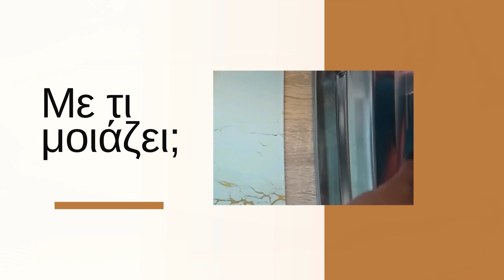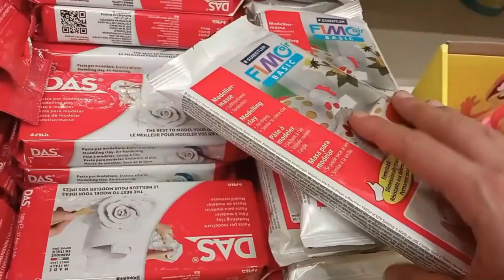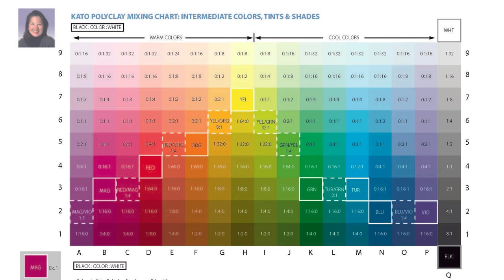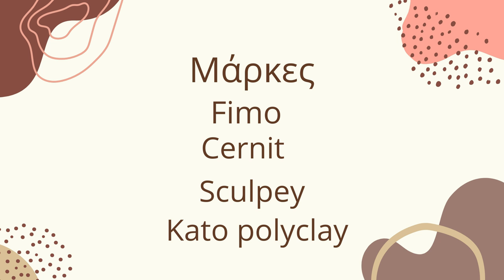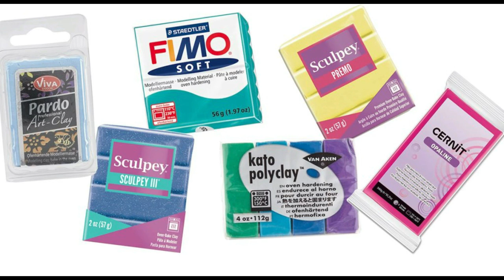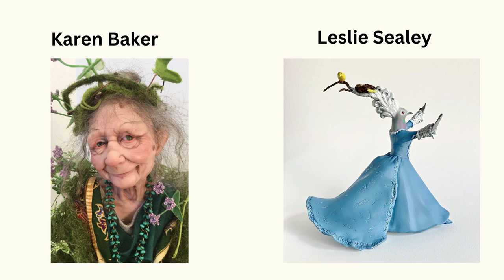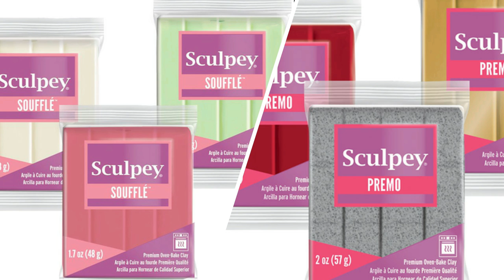Τι είναι ο πολυμερικός πηλός και ποια είναι η καλύτερη μάρκα | Despinas Studio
★★★ Χρήσιμα link, κάνε κλικ!★★★
☑Δες εδώ το πρόγραμμα σεμιναρίων πολυμερικού πηλού και κλείσε τη θέση σου έχουν μείνει ΕΛΑΧΙΣΤΕΣ θέσεις σε αυτό το τμήμα

0:00 Τί είναι ο πολυμερικός πηλός
0:30 Με τί μοιάζει ο πολυμερικός πηλός
1:04 Σε τι διαφέρει ο πολυμερικός πηλός από τα άλλα είδη πηλού
2:03 Ποιες μάρκες πολυμερικού πηλού κυκλοφορούν στην Ελλάδα
3:31 Ποια είναι η καλύτερη μάρκα πολυμερικού πηλού
4:16 Τι είναι cane από πολυμερικό πηλό
6:02 Τι μάρκα να προτιμήσεις
7:28 Γιατί να μην ανακατεύεις διαφορετικές  μάρκες πολυμερικού πηλού
9:08 Επίλογος

➔Από πού θα ΑΓΟΡΑΣΕΙΣ τον πολυμερικό πηλό (όλες τις μάρκες) αλλά και τα υλικά και εργαλεία που σου δείχνω στο βίντεο

Τι είναι ο πολυμερικός πηλός;

Ο πολυμερικός πηλός είναι ένα εύπλαστο συνθετικό υλικό με βασικό συστατικό το PVC.
Ας δούμε τι σημαίνουν αυτά τα 3 :
Εύπλαστο: πλάθεται εύκολα με τα χέρια
Συνθετικό : κατασκευάζεται από τον άνθρωπο, δεν το βρίσκουμε στη φύση, στη γη όπως τον άργιλο, δεν πρέπει όμως και να συγχέεται με τους αυτοξηραινόμενους πηλούς.
 PVC:  είναι το πολυβινυλοχλωρίδιο από το οποίο κατασκυεάζονται οι δίσκοι βινυλίου, χρησιμοποιείται ακόμη και στην κατασκευή παιχνιδιών και πολλών άλλων αντικειμένων που χρησιμοποιούμε καθημερινά.

Με τι μοιάζει ο πολυμερικός πηλός;

Ο πολυμερικός πηλός
πριν ψηθεί μοιάζει με σκληρή πλαστελίνη και
αφού ψηθεί μοιάζει περισσότερο με κεραμικό ή με πορσελάνη
Είναι δηλαδή κατ'ουσίαν ένα πλαστικό που όμως δε μοιάζει με πλαστικό ούτε πριν ούτε μετά το ψήσιμο.

Πριν πάμε παρακάτω να σου πω ότι μπορείς να δεις εδώ το πρόγραμμα σεμιναρίων πολυμερικού πηλού όπου θα μάθουμε νέες εντυπωσιακές τενχικές (μπορείς να παρακολουθήσεις από κοντά, online ζωντανά ή ασύγχρονα)
Σε τι διαφέρει ο πολυμερικός πηλός από τα άλλα είδη πηλού;

1. Σκλήρυνση σε οικιακό φούρνο

Η πρώτη ιδιότητα που κάνει τον πολυμερικό πηλό να διαφέρει από τα άλλα είδη πηλού (τους φυσικούς και τους αυτοξηραινόμενους πηλούς δηλαδή) είναι ότι πολυμερίζεται, δηλαδή σκληραίνει μόνιμα και αποκτά αντοχή και ανθεκτικότητα με το ψήσιμο σε θερμοκρασίες που επιτυγχάνονται σε οικιακό φούρνο. Δε χρειάζεται επομένως καμίνι ή κάτι αντίστοιχο ο πολυμερικός πηλός γιατί σκληραίνει μόνιμα στους 110-150 βαθμούς κελσίου ανάλογα με τη μάρκα που θα επιλέξεις.

2 Λάμψη χωρίς βερνίκι

Μια άλλη, λιγότερο γνωστή αλλά εξίσου χαρακτηριστική και εντυπωσιακή ιδιότητά του πολυμερικού πηλού είναι ότι μετά το ψήσιμο με ειδική επεξεργασία μπορεί να αποκτήσει εντυπωσιακή λαμψη χωρίς χρήση βερνικού ή άλλου υλικού. Στη φωτογραφία βλέπετε μόνο πηλό, δεν έχει προστεθεί κανένα άλλο υλικό ή οποιουδήποτε είδους γυαλιστικό επάνω.
Πριν πάμε παρακάτω επειδή μπορεί να έχεις ακούσει τον πολυμερικό πηλό να αναφέρεται ως fimo, θέλω να πω ότι fimo είναι μία από τις μάρκες πολυμερικού πηλού, η πρώτη μάλιστα που κυκλοφόρησε γι'αυτό και είχε επικρατήσει να λέμε fimo και να εννοούμε γενικά τον πολυμερικό πηλό. Δεν είναι όμως επίσημη ονομασία, είναι απλώς ένα brand και δεν είναι το μοναδικό.

Ας δούμε λοιπόν με τη σειρά ποιες μάρκες πολυμερικού πηλού κυκλοφορούν στην Ελλάδα.

Fimo

Θα ξεκινήσω από τη fimo αφού την έχω αναφέρει ήδη.

Η Fimo είναι μια μάρκα πηλού μοντελισμού που κυκλοφορεί από τη Γερμανική εταιρεία Staedler
Κάτω από την ομπρέλα της φίμο κυκλοφορούν οι σειρές
fimo soft
fimo professional
fimo effect
fimo kids
fimo leather (υφή δέρματος)
που είναι πολυμερικοί πηλοί. Δεν πρέπει να τους συγχέουμε με το Fimo air basic που είναι αυτοξηραινόμενος πηλός και δεν έχει καμία σχέση με τον πολυμερικό πηλό.

Αν το διαβάζεις αυτό, θέλω να σου ζητήσω μια μεγάλη χάρη: Πάτα ένα από τα κουμπάκια παρακάτω για να μοιραστείς αυτό το βίντεο με τους φίλους σου στα κοινωνικά δίκτυα!

Μπορεί κάποιος να ενδιαφέρεται να ξεκινήσει να ασχολείται με τον πολυμερικό πηλό και να βρει αυτό που ψάχ νει χάρη σε σένα!